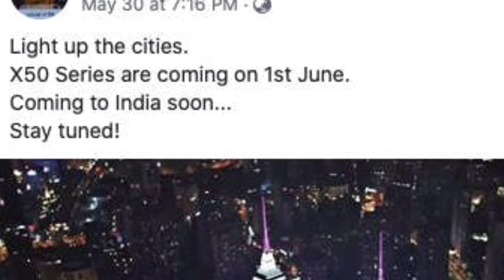Vivo X50 and Vivo X50 Pro to launch today in China. India launch soon confirmed by India Head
Vivo is launching today their much awaited and an amazing technology phone. Vivo X50 and Vivo X50 Pro. They are adding a newer technology in the phone which has neven been used earlier by any company which is use of Gimbal Technology in their phone.
Vivo India head confirmed the launch for both the models in India soon.